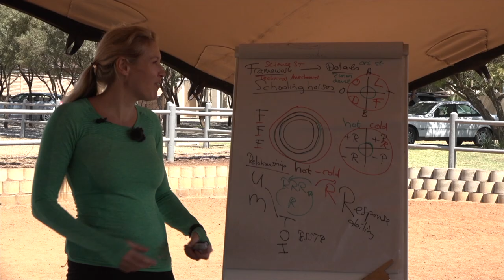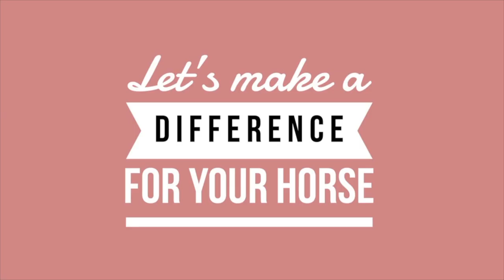Using a Holistic And Realistic Approach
Gisela Marnewecke is a Mastery Student from Cape Town, South Africa. Gisela has a background in natural horsemanship with a preference for negative reinforcement, and pressure and release techniques. Now Gisela is doing Straightness Training using all motivation quadrants in a holistic and realistic way.

Gisela is doing ST with her two horses Corday, a 9 yo TB mare, and Tara, a 15 yo cross bred mare.

Gisela: "I can say with 100% certainty that ST will make you a better trainer. The level you reach will depend on your hard work and dedication, but even the basic levels will definitely benefit your horse training skills and therefore your horse’s overall happiness and understanding of your requests, as well as their physical balance and strength".

It's go time! The doors to the ST Academy are open, and registration to the Mastery 2020 Class is in full swing - the class is filling up fast and New Year is going to be amazing!

We've got a page for you that explains everything you get, all the bonuses, and how it works.

This is our once-a-year "open enrollment" session - and I can't wait to see all the incredible success STories that come out of this class!

The class helps you to master the skills it takes to actualize your horse's potential - whether you're a total beginner or an experienced horse trainer.

Until Sunday, you can enter the ST Academy by joining the ST Mastery 2020 Class.

Click the link on top of this post for more details.